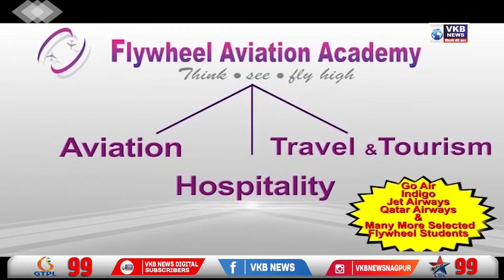मनपा निवडणूक महाविकास आघाडी एकत्र लढणार